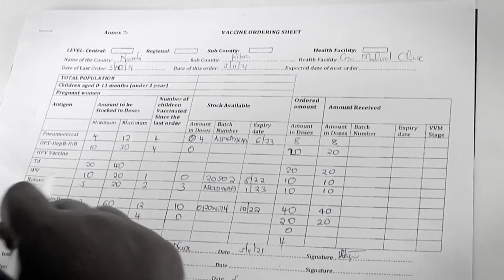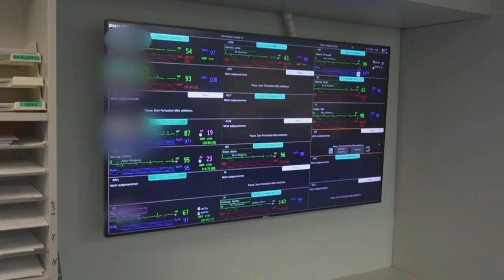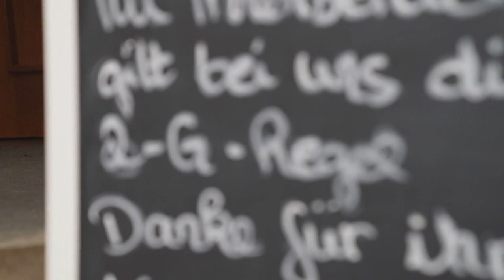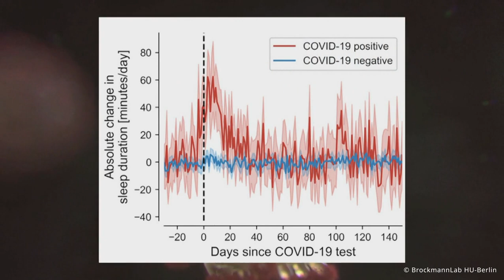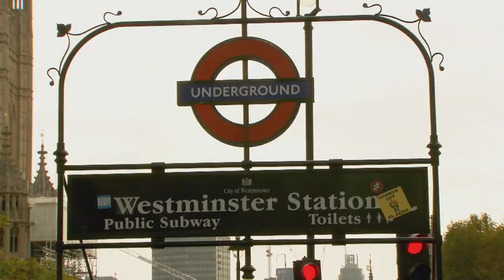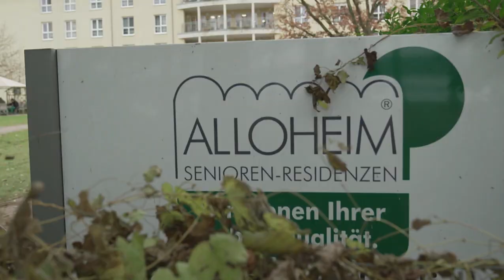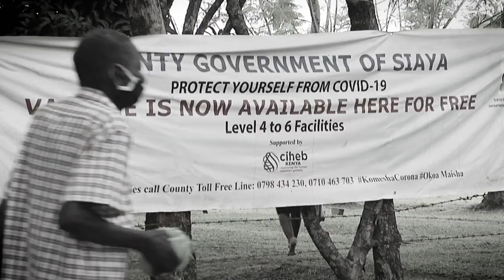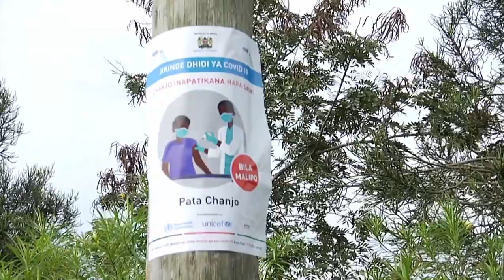Europa, nuevamente foco de la pandemia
La incidencia del cororonavirus se dispara en Europa. En Alemania hay hospitales al límite. Mientras, la vacunación se estanca. El Gobierno entrante está creando un nuevo equipo de crisis en la Cancillería Federal.